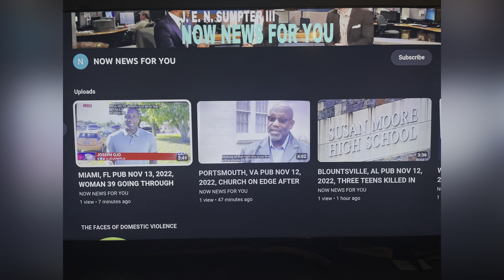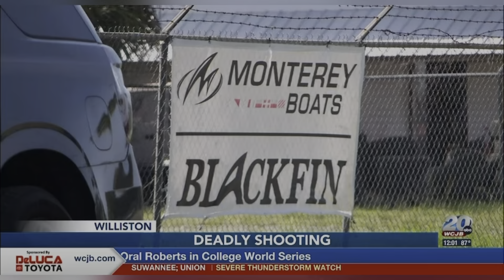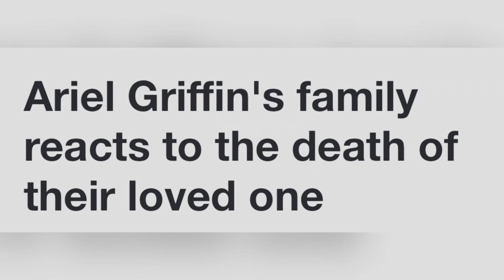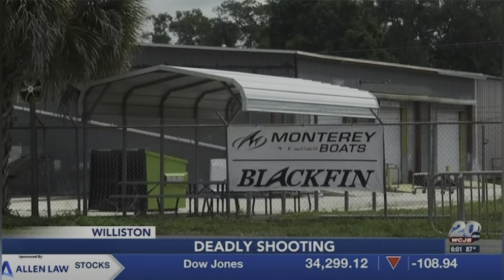ARIEL GRIFFIN 30 MOM OF 2 KIDS SHOT KILLED BY EX-BF 31 AT HER JOB! JUN 19, 2023, WILLISTON, FL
DOMESTIC!!! ARIEL GRIFFIN 30 MOM OF 2 KIDS SHOT KILLED BY EX-BF 31 AT HER JOB! JUN 19, 2023, WILLISTON, FL

YOUTUBE.COM/@REALWOMENMURDERSNOTFICTION9264